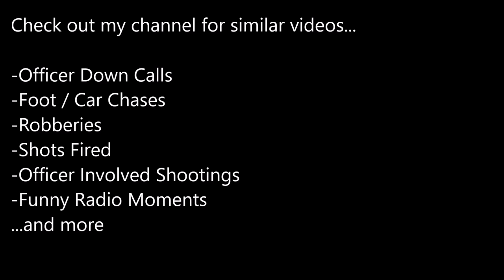NYPD INVOLVED SHOOTING 11/19/2016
73RD PRECINCT (BROOKLYN, NY)

This was edited for time, to listen to the full audio; see below
Full Audio:
25 mins into this